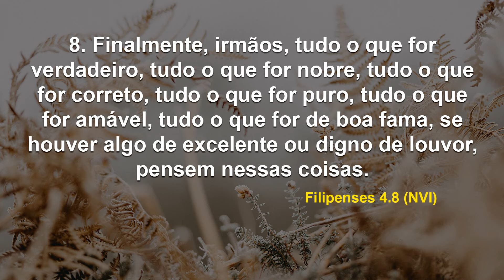Somos o resultado de todos os nossos testes e experiências com Deus | Debaixo de Suas Asas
Data: Terça, 12 de março de 2024
Referências: Filipenses 4. 8 (NVI)

Mediante a isso, somos testados, provados e devemos ser aperfeiçoados através da fé!